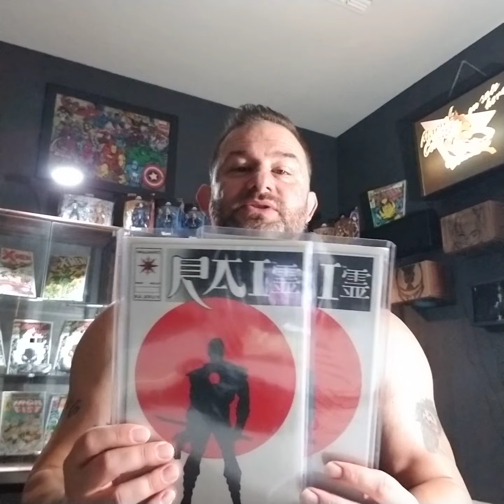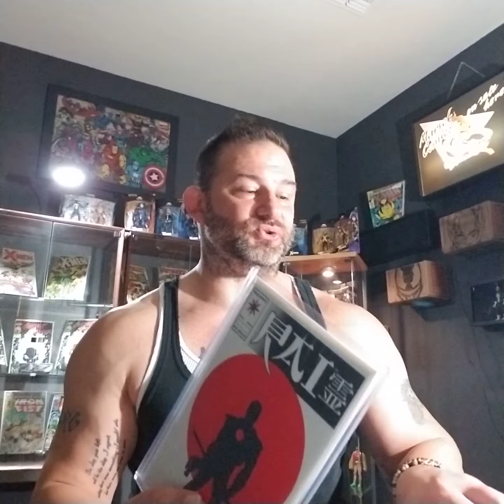RAI 0, 1st full app of Bloodshot? Comic Book trailer! You're thoughts?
Forget I had these, stashed all these years! Hurry before its to late, the bloodshot train is here, lol